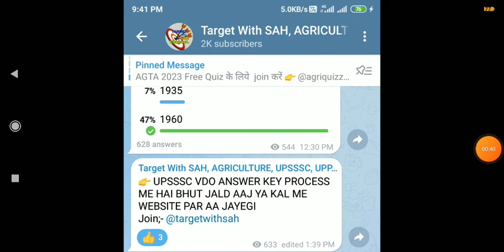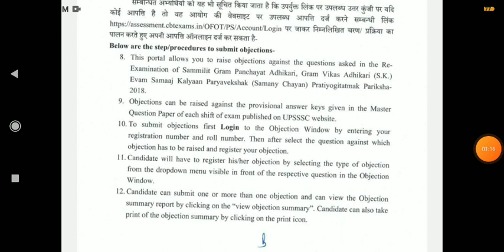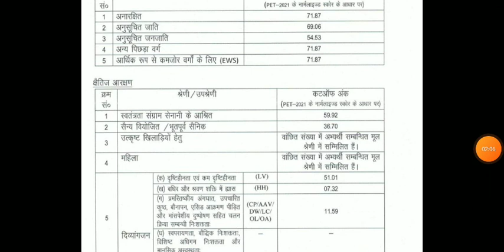UPSSSC ने जारी किया 3 भर्तीयों के OFFICIAL NOTICE